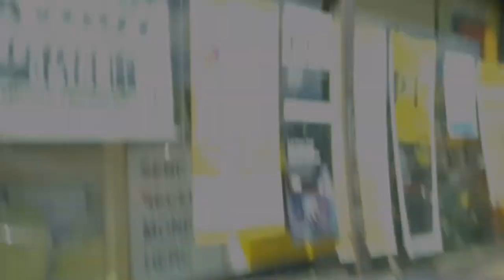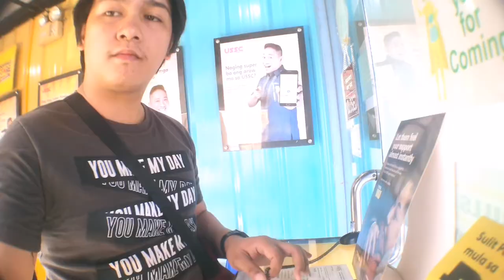KATAS NG YOUTUBE , UNANG SAHOD SA YOUTUBE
CAMERA: HUAWEI NOVA 3i
DASHCAM : Yi Smart DashCamera
MIC : BOYA/ASUS IN-EAR HEADSET
EDITING SOFTWARE/APPLICATION: KINEMASTER

Need to Rent a car good for 4 person?
Messege me sa Facebook!